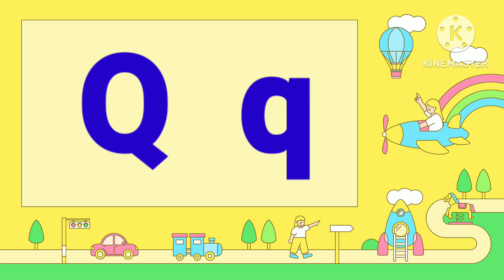Abcd, abcd, kids abcd learning song, alphabets , phonics song।